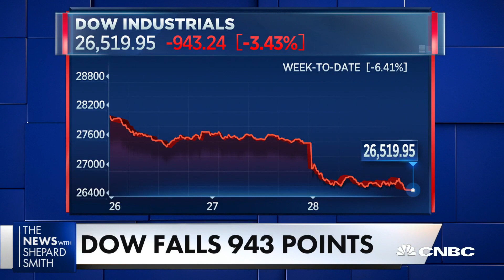Wall St. is freaking out over the word 'lockdown': Pisani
CNBC's Bob Pisani reports on coronavirus fears hitting Wall Street and why the market is reacting to the word lockdown, which is being discussed in some European countries.

The News with Shepard Smith is CNBC’s daily news podcast providing deep, non-partisan coverage and perspective on the day’s most important stories. Available to listen by 8:30pm ET / 5:30pm PT daily beginning September 30